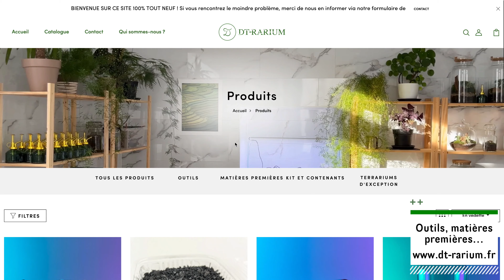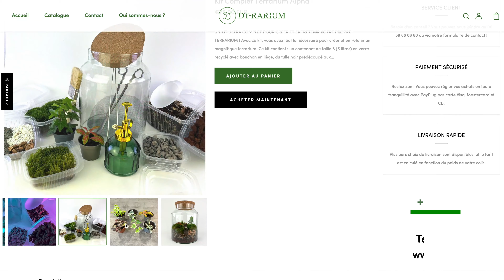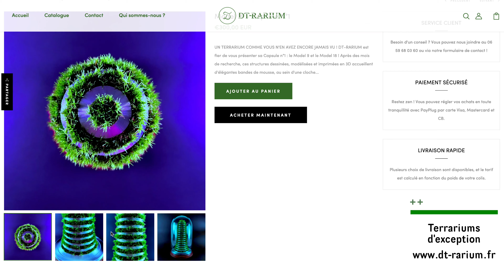Une e-boutique et bien plus... D-Terrariums devient DT-RARIUM ! 🌿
N'hésitez pas à laisser un commentaire si vous avez des questions ! 🙂

Montage ➡️ DT-RARIUM - Daniel-Tony Marques Barreiro
Caméra : Matthieu David